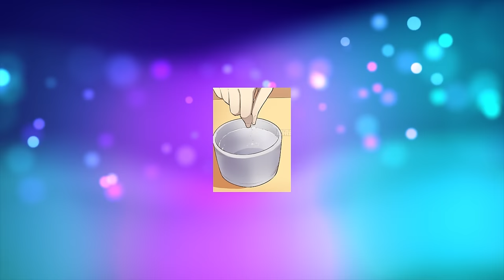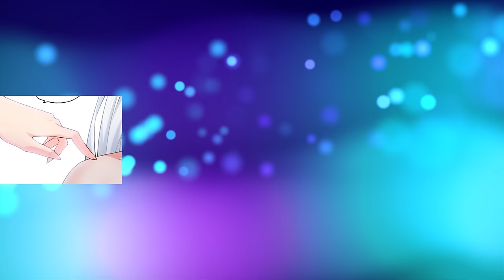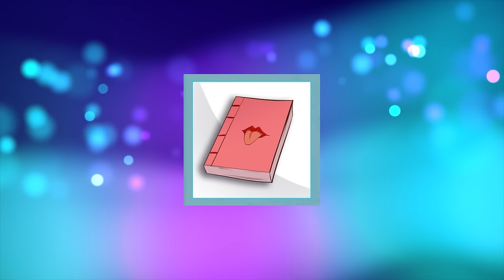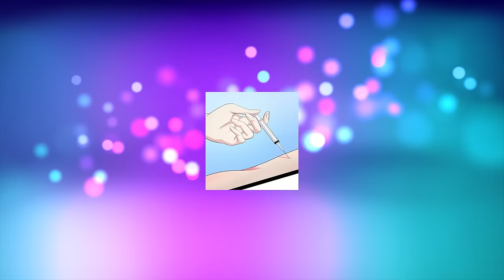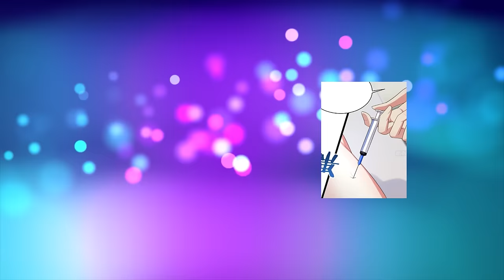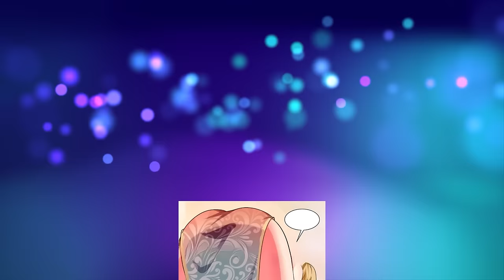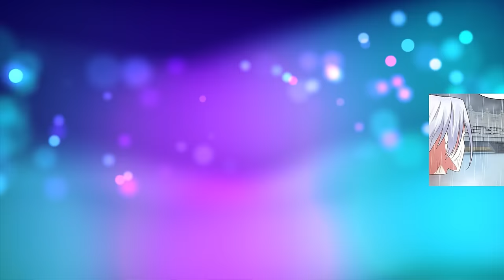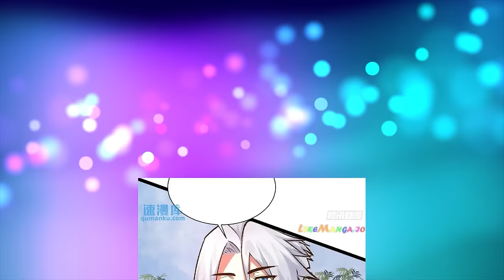[CORRECTED] HE ENTERED A GAME WORLD FULL OF CRAZY HEROES | Manhwa Recap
✔️⏩CORRECTED VARIANT OF THE MANHWA AFTER 5 HOURS. NOW THE TEXT MATCHES THE PICTURES. ENJOY WATCHING